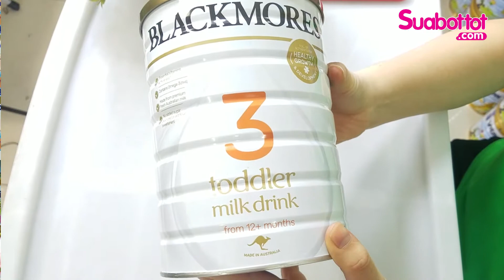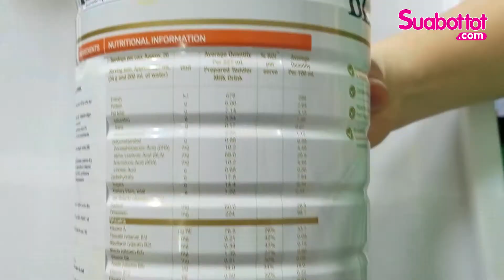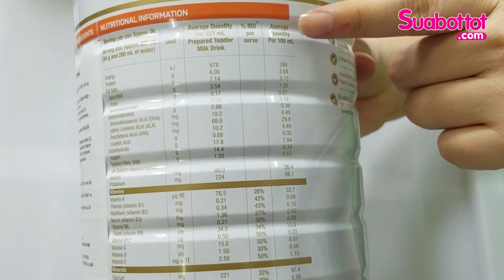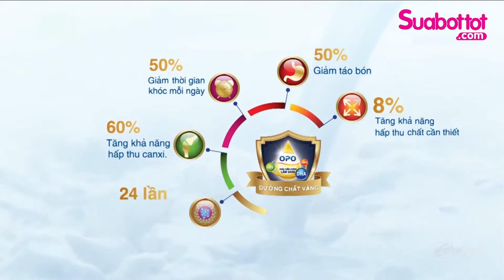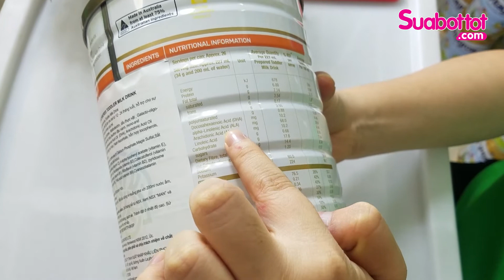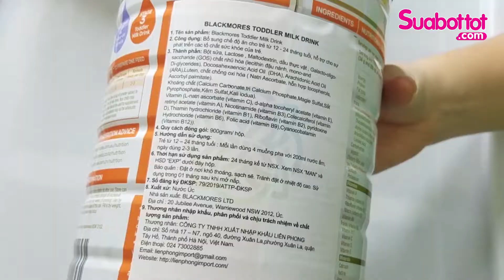Review Sữa BLACKMORES ÚC siêu phẩm Tăng Cân, Chiều Cao Cho Bé - SBT Vlog 34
Blackmores là dòng sữa cao năng lượng hỗ trợ tăng cân, tăng chiều cao hiệu quả cho bé.
So với các dòng sữa công thức thông thường thì sữa Blackmores có năng lượng cao hơn gấp 4 lần. Đây chính là bí quyết làm nên dòng sản phẩm giúp bé tăng cân hiệu quả.
- INFAT Beta-Palmitin ( OPO) đây là một dạng chất béo được nghiên cứu lâm sàng trong sữa công thức Blackmores dành cho trẻ sơ sinh bởi nó có cấu tạo và lợi ích như chất béo tìm thấy trong sữa mẹ. Khi được thêm vào công thức cho trẻ sơ sinh, chất béo gọi là Sn-2 Palmitate ( OPO) được chứng minh là mang tới nhiều lợi ích hơn so với chất béo thông thường, điển hình là:
+ Giảm quấy khóc ở trẻ
+ Cải thiện giấc ngủ
+ Phân mềm hơn
+ Tăng khả năng hấp thụ Canxi để hỗ trợ bé có xương chắc khoẻ.
- Alpha Lactalbumin Protein: Trẻ em sử dụng sữa bột giàu alphalactalbumin được chứng minh là có sự tăng trưởng tương đương như trẻ bú sữa mẹ.
+ Cải thiện chất lượng giấc ngủ
+ Giảm sự khó chịu do gas trong bao tử của bé ( đầy bụng, chướng bụng và đau bụng gây khó chịu)
+ Hỗ trợ hệ vi khuẩn đường ruột tốt.
+  Bảo vệ bao tử không bị nhiễm khuẩn, chống nhiễm trùng dạ dày
- Men vi sinh GOS ( Galactooligosaccharides) GOS giúp cho chức năng tiêu hoá bằng cách xúc tác những hoạt động của những vi khuẩn có lợi trong ruột già. Nó có thể giúp cải thiện tần suất chuyển hoá chất trong ruột, và chính vì vậy giúp cho trẻ không bị Táo Bón.
+ Chủ đạo tăng cân
+ Uống ngậy mát
+ Không bị ngọt quá như sữa khác
+ Không táo
+  Hỗ trợ tiêu hoá
Hơn 25 chất dinh dưỡng bao gồm vitamin, khoáng chất và prebiotic thiết yếu giúp bé phát triển khoẻ mạnh.
- Trong sữa Blackmores còn chứa hàm lượng lớn DHA được bổ sung giúp bé phát triển não bộ.